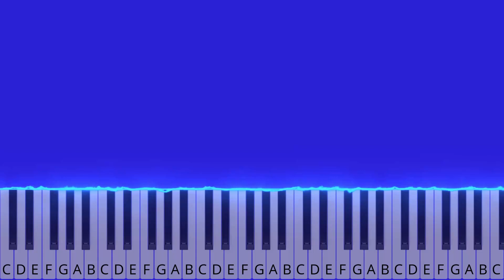Oranges and Lemons - Super Easy Piano Tutorial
Learn how to play "Oranges and Lemons" on piano or keyboard with this easy piano tutorial for beginners.